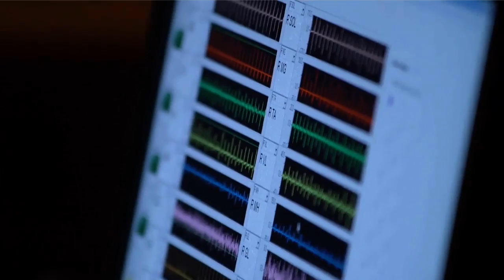Fighting Paralysis With Electricity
When the spinal cord is broken, the brain's commands can't make it past the neural injury. But now researchers may be able to supply artificial commands to lower limbs with electricity.

Electrodes were implanted in a paralyzed rat's spinal cord and, when activated, they enable the rat to walk short distances. Even more amazingly, researchers are conducting similar experiments with humans.